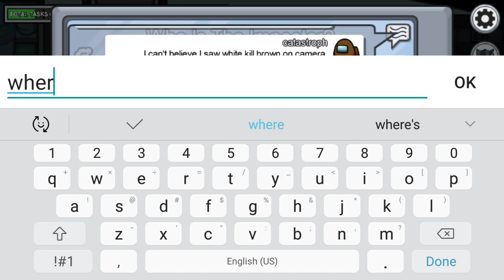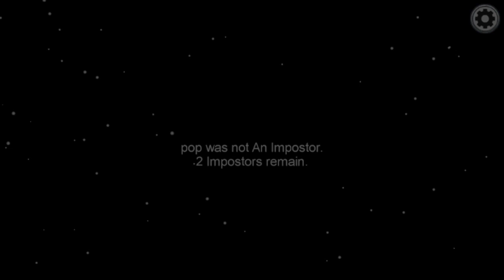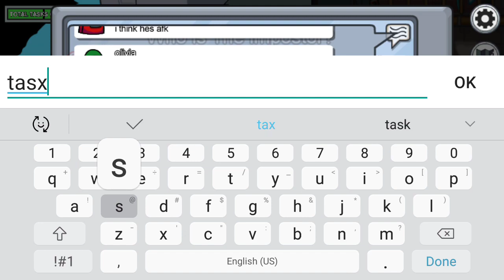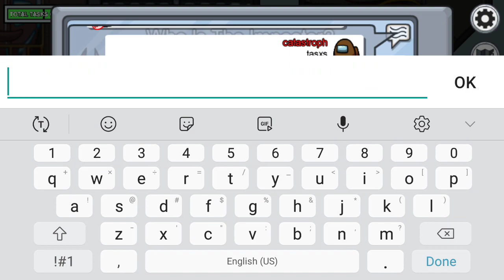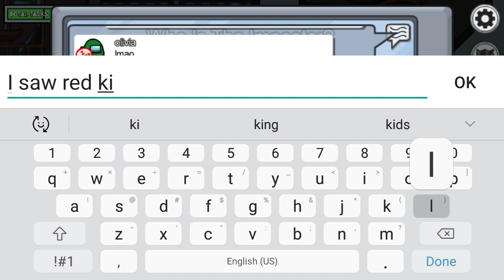I tried to kill the other imposter